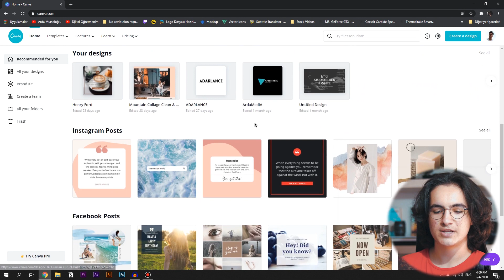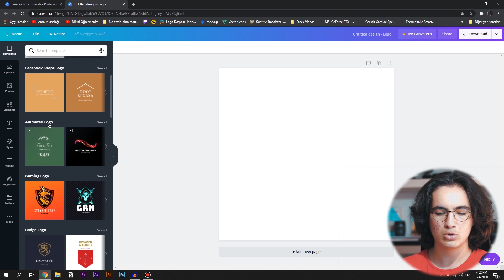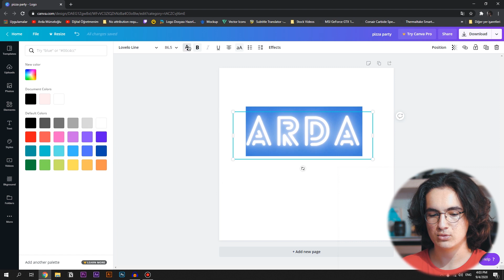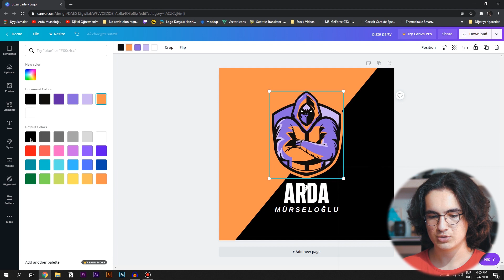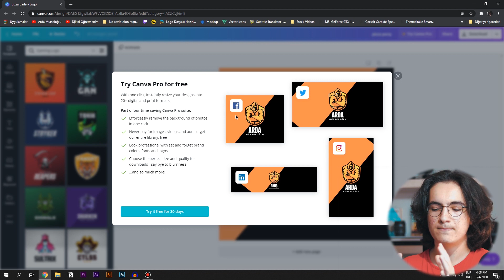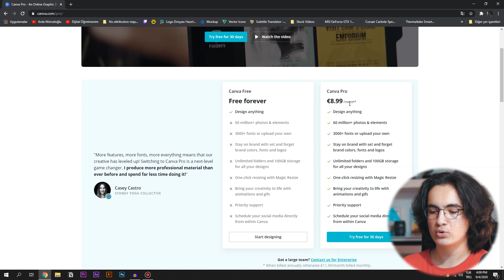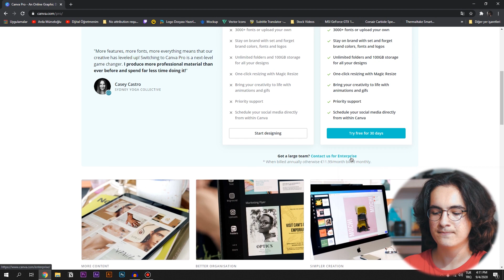Programsız Logo Yapımı! (Canva) - Ücretsiz Logo Yapma Sitesi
Merhaba arkadaşlar, bu videoda sizlere nasıl hızlı ve programsız bir şekilde Canva ile logo yapabileceğinizi gösterdim. Umarım video işinize yaramıştır.

00:00 Giriş
00:21 Kayıt olma
00:41 Sitenin ana sayfası
01:01 Logo hazırlama
03:53 Logo'yu kaydetme
05:03 Premium üyelik(isteğe bağlı)
06:28 Logoları SATABİLİRSİNİZ!
07:22 Kapanış

Merhaba, ben Arda Mürseloğlu. Uzun yıllardır bir sürü YouTube kanalına sahip oldum ve bir sürü tecrübe edindim. Bu kanalda bu deneyimlerimi ve bilgilerimi sizler ile paylaşıyorum ve sizlere YouTube kanalınızı geliştirmenizde yardımcı oluyorum. YouTube kanal geliştirme dışında, internetten para kazanma üzerine de videolar paylaşıyorum. Bunun nedeni ise hem kendimin hemde sizlerin hayatta finansal olarak özgür olmanızı istemem. Siz de sevdiğiniz işi yaparak finansal özgürlüğe ulaşmak istiyorsanız bu kanaldaki videolar tam size göre.